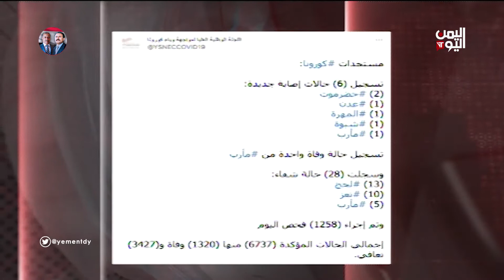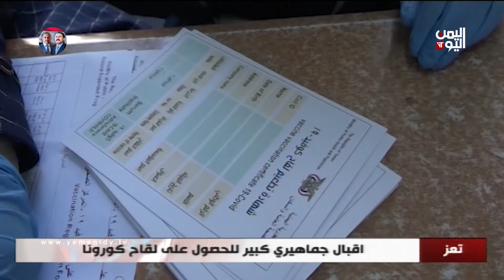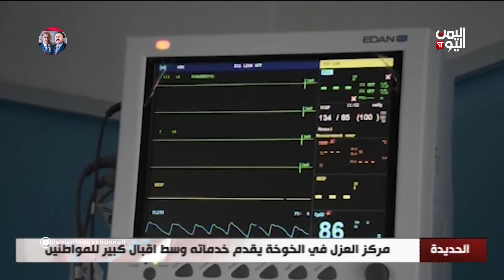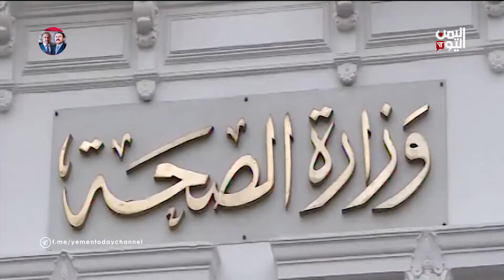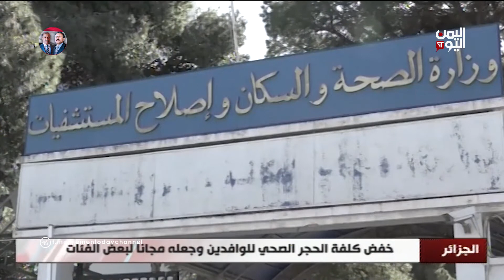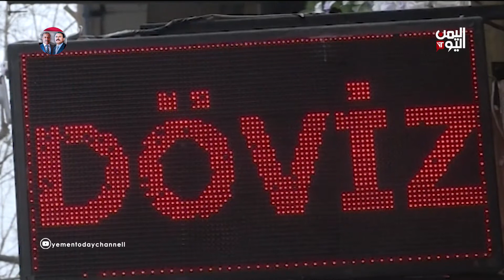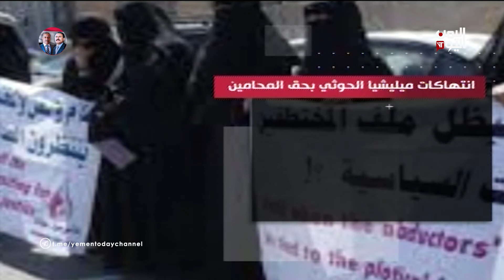نشرة الثالثة والنصف الاثنين 31 مايو 2021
القوات المشتركة تدك مواقع مليشيا الحوثي ردا على استهداف منازل ومزارع المواطنين
ــــــــــــــــــــــــــــــــــــــ
مصرع وجرح عدد من عناصر المليشيات في جبهات الكسارة والمشجح والخنجر
ــــــــــــــــــــــــــــــــــــــ
نتائج غير معلنة لزيارة المبعوث الأممي ومطالبات بالضغط لانجاز ملف المختطفين كاملا

تليجرام